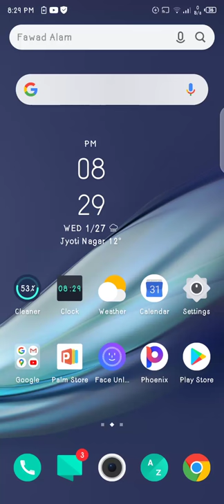All language movies available in this site with 480p,720p,1080p (site name -movie4me.com